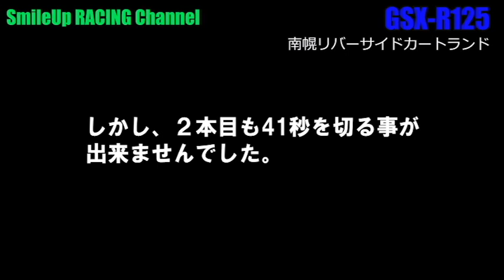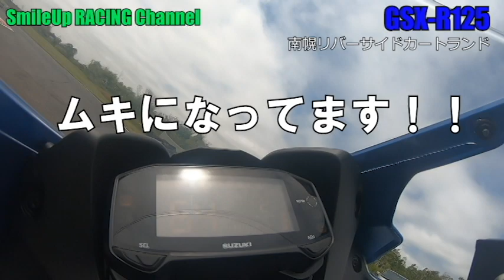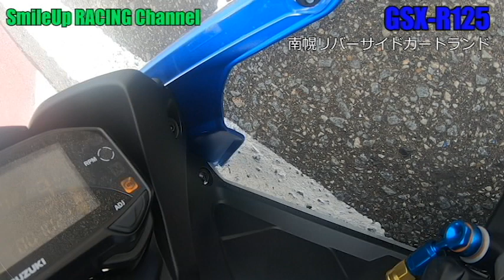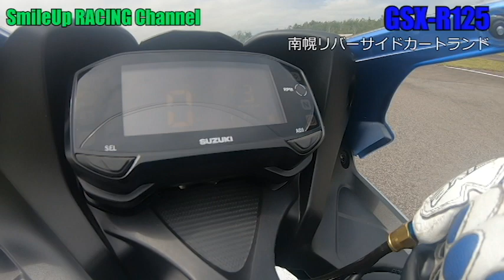【GSX-R125】【アラ還リターンライダー】自己ベスト更新そして転倒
今シーズン初めからマフラーに穴があいていて排気漏れの状態で走っておりました。今回はそこを補修しての走行になります。